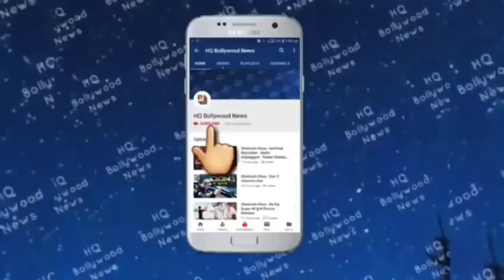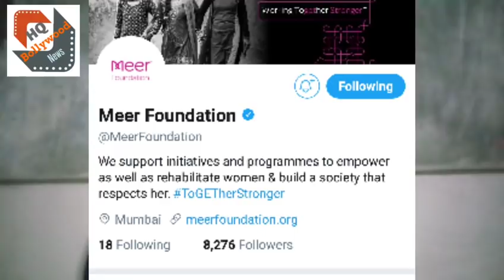Shahrukh Khan Always do charity without Show off